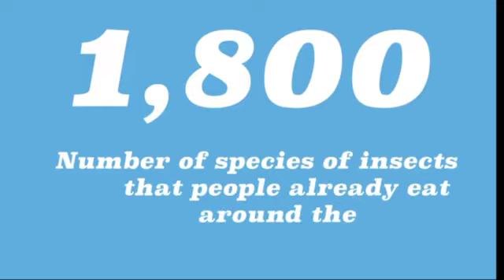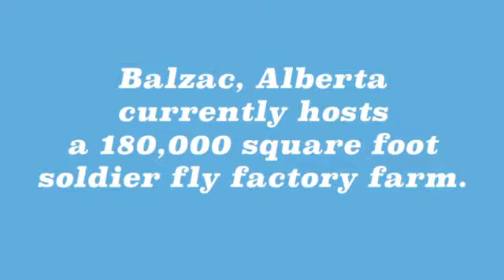Farming Flies For Protein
Will Canadian farmers swap swatting flies and start farming them as a protein source?